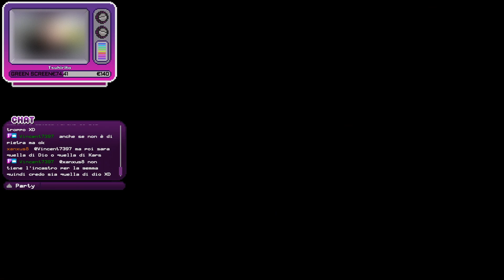Tokyo Dark Remembrance ITA - Siamo ad Akihabara! #3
Il collega della detective Ito è scomparso, ma quello che inizia come un semplice caso si trasforma presto in un incubo contorto che costringerà Ito ad affrontare il suo passato e a mettere in dubbio la propria salute mentale.
Con Tokyo Dark, la narrazione è nelle tue mani. Mentre cerchi il collega della detective Ito e provi a comprendere il mondo oscuro e terrificante che la circonda, le tue decisioni e azioni cambiano lo stato psichico della protagonista, aprendo le porte a diverse possibilità.